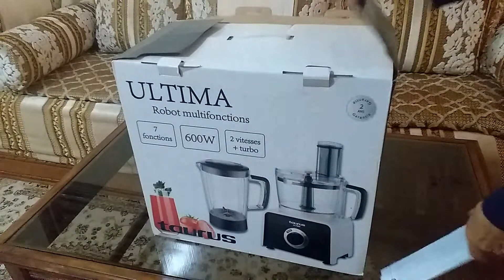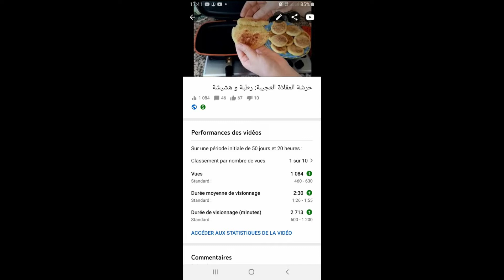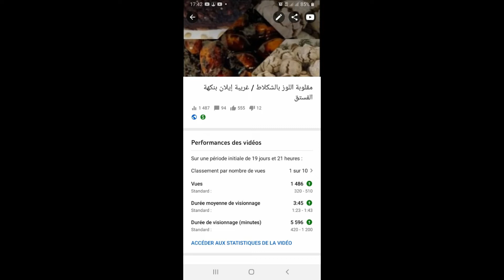من الفائز بمحضر الطعام متعدد الاستعمالات؟